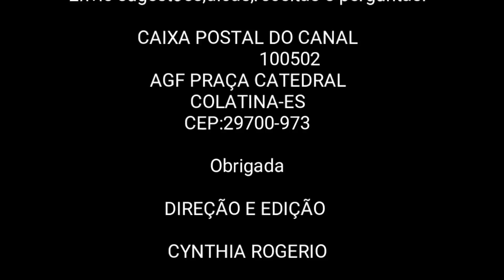BOLO GIRASSOL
MASSA DE BOLO DE CHOCOLATE

200 gramas de açúcar ou 1 xícara de chá
400 gramas de Farinha de trigo ou 2 xícaras de chá e 1/4
5 ovos
2 colheres de sopa de fermento Químico em pó
500 ml de Leite
400 gramas de mistura para bolo sabor festa
150 ml de óleo ou 1 xícara de chá
1 colher de chá de bicarbonato de sódio
2 colheres de sopa de vinagre Branco
216 gramas de chocolate em pó 32% cacau ou 3/4 de xícara de chá

RECHEIO DE LEITE NINHO

2 latas de leite Condensado
1/2 xícara de chá de creme de leite
1 colher de chá de extrato de baunilha
1 colher de sopa de manteiga sem sal
1/2 xícara de chá de leite Ninho

CHANTININHO

700 ml de chantilly
3 colheres de sopa de leite Ninho

MATERIAIS DA DECORAÇÃO DO BOLO

Bico 1M da Wilton
Corante Alimentício Amarelo
Bico  folha de Confeitar 366 da Wilton
Corante Alimentício Verde
Corante alimentício Laranja
Corante alimentício Amarelo
Bico de Confeitar 5MM
Corante Alimentício Marrom
Pó para decoração Pérola

CANAL JANETE CULINARISTA BOM SABOR

Dúvidas e sugestões, deixem nos comentários.

Twiteer:@BomJanete

Fan Page:@barracabomsabor

                  100502
AGF PRAÇA CATEDRAL
COLATINA-ES
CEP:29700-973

Obrigada